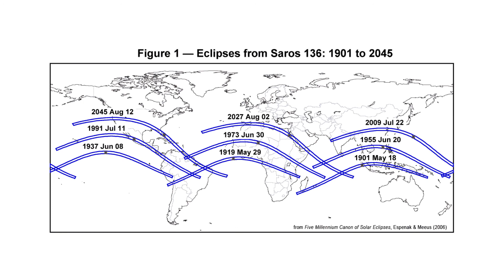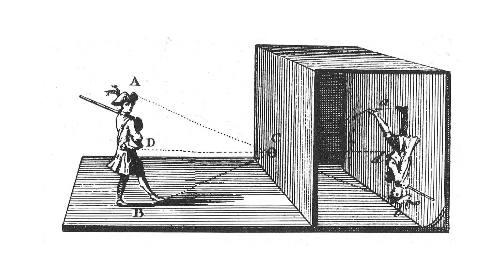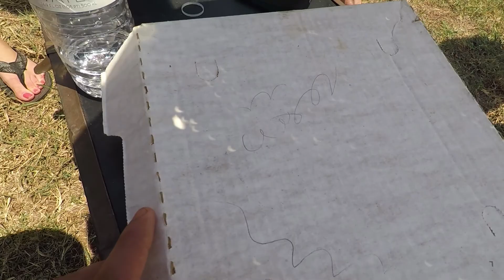The Camera Obscura Effect (The STEM - S1E1)